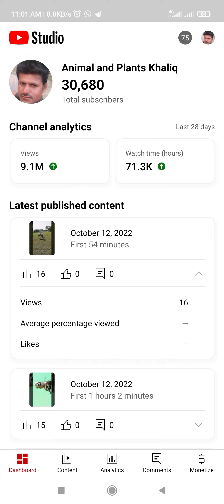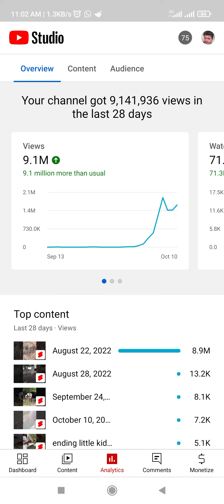October 12, 2022